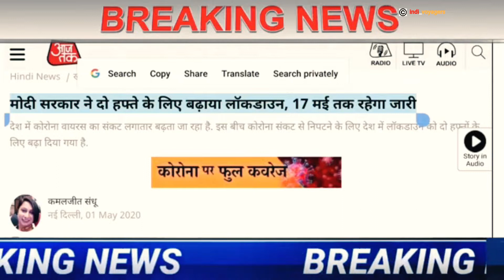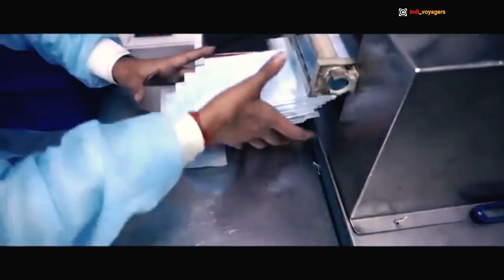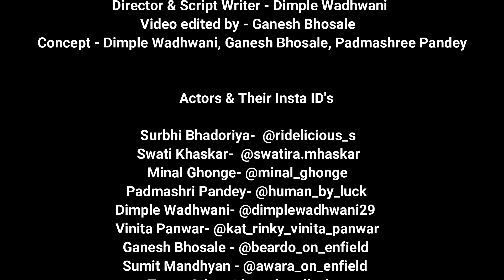| MUSHKIL HAI NA MUMKIM NAHI | IT's DIFFICULT BUT NOT IMPOSSIBLE |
" मुश्किल है, नामुमकिन नहीं "
(It's difficult "not impossible")

Covid 19 pandemic is surely an unexpected, and challenging time for us. We pray never to witness such situation ever again.

We as a biker community pledge to stay home, and follow the lockdown protocol. We know that " मुश्किल है नामुमकिन नहीं "

Through this Video we want to show our Gratitude and respect to all those frontliners therealheroes of our nation. Who are tirelessly fighting and performing their duties to win this battle and save us.

So, hang in there guys .
"We shall over come someday " .
With patience, discipline and commitment that day is not much far🤗 .

We had awesome time making this video,  hope you all gonna have fun watching the same .
*🙏Please Ignore our mistakes and share your valuable feedbacks🙏❣️ *
Director & Script writer - Dimple Wadhwani
Editor- Ganesh Bhosale
Concept - Padmashri Pandey, Ganesh Bhosale, Dimple Wadhwani
Featured in the video
The content of the video is Original and first hand belongs to  @Indi_voyagers (Dimple Wadhwani, Ganesh Bhosale, Padmshri Pandey)

You can also watch this video on Youtube Channels :-
Beardo On Enfield
Thunder Riders
Sumit Mandhyan
ABP Majha :  Mumbai police duty 8hrs
Sunnybrookhospital : What does surgeon listen to in OR
21st Century Conflict : Katyush rocket launcher
Teri mitti - Zee music company
B Praak l Arko l ManojMuntashir l Kesari
Muskurayega India-  An initiative by Jjustmusic and Cape of good film
ODEmusic (on behalf of Jjust Music); Times Music Publishing, and 1 Music Rights Societies
Teri Metti song piano cover chord instrumental by  Ganesh Kini
Songs available on :
 @spotify, @Jiosavaan, @gaana,  @Amazonprimemusic @googleplay itunes @Wynkmusic @Applemusic